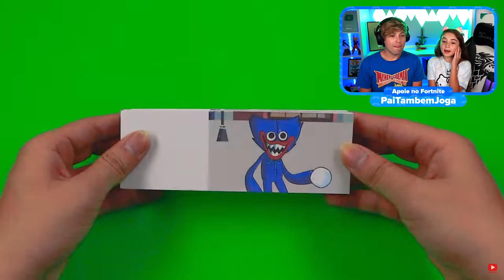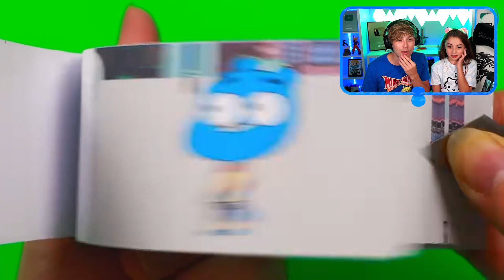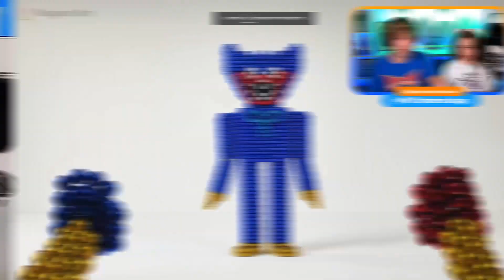AS ARTES MAIS INCRÍVEIS de POPPY PLAYTIME! Huggy Wuggy, Kissy Missy - Pai Também Vloga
O vídeo de hoje é AS ARTES MAIS INCRÍVEIS de POPPY PLAYTIME! Huggy Wuggy, Kissy Missy - Pai Também Vloga